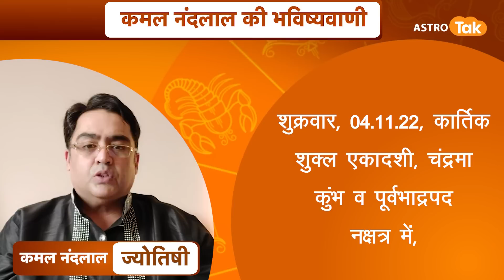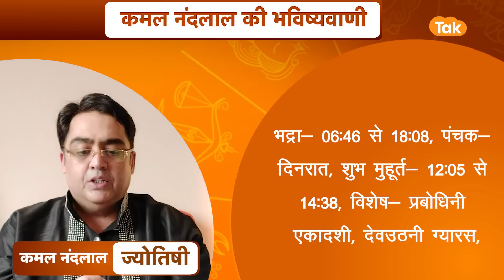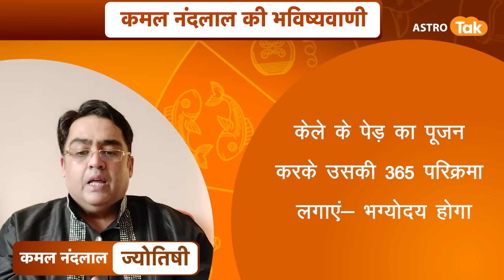04 नवंबर 2022 | आज का राशिफल | कमल नंदलाल की भविष्यवाणी| Kamal NandLal | Astro Tak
कमल नंदलाल की भविष्यवाणी- 04 नवंबर 2022 : जानिए अपने दिन का राशिफल साथ ही कौन सा रंग है आपके लिए शुभ...किस राशि वालों को क्या उपाय करना चाहिए...सिर्फ कमल नंदलाल की भविष्यवाणी में.